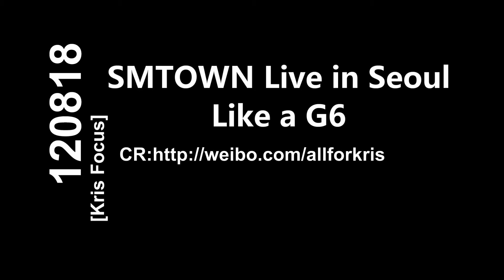【ALL for KRIS】120818 SMT in Seoul Like a G6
Does NOT belong to me.
Credits as tagged in video.